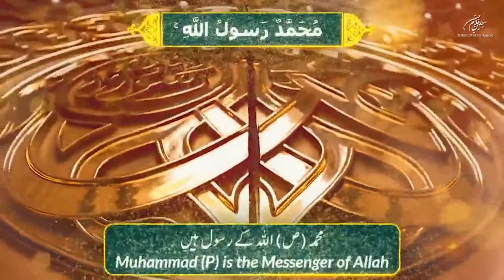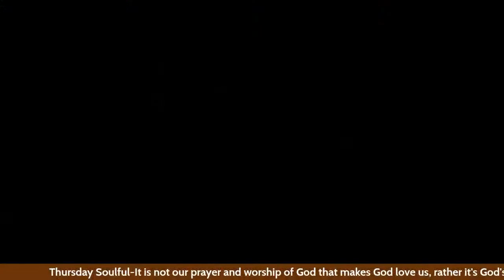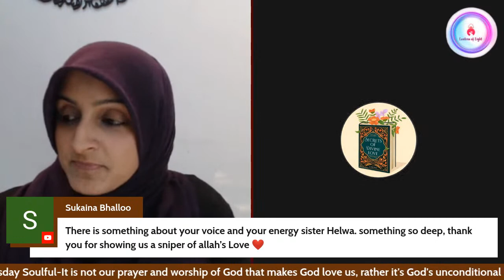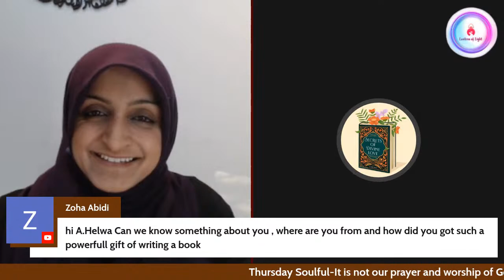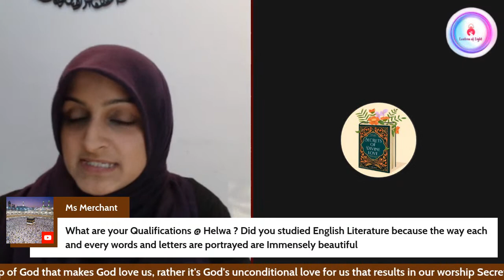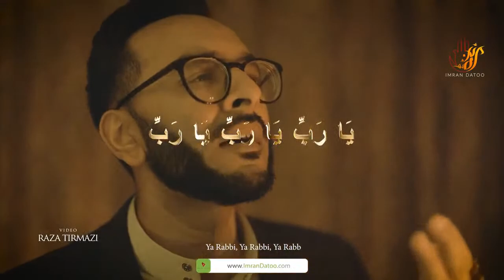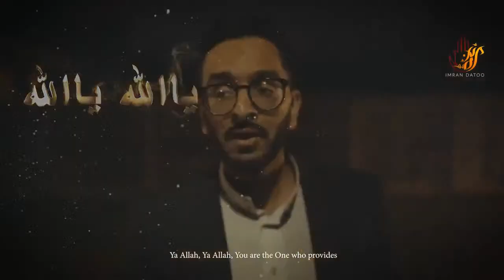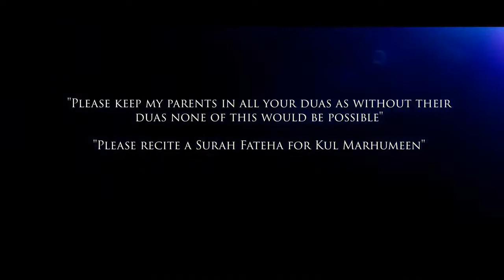Meet The Author- Secret Of Divine Love by A.Helwa | A spiritual journey into the heart of Islam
Bismillah

"It is not our prayer and worship of God that makes God love us, rather it's God's unconditional love for us that results in our worship." A.Helwa

🌟🌟Alhamdulilah, we are super blessed to share this wonderful news  with you all that we will be finally meeting Sis A.Helwa author of the internationally best selling book  (Secrets of Divine Love)

🌟🌟🌟🌟Lantern of Light's Thursday Soulful

Thursday 20th Oct 2022 at 4 pm UK time
8 am EST time

Let's Meet The Author & Unpack

*Secret Of Divine Love by A.Helwa
A spiritual journey into the heart of Islam*

 With our Host
Sis Raihana Mawjee

Thank you all beautiful souls ❤️.